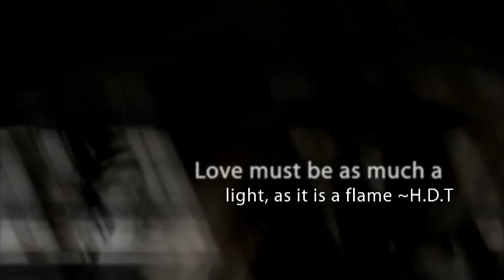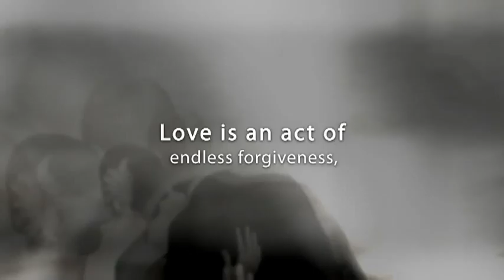Wedding of David and Macrae